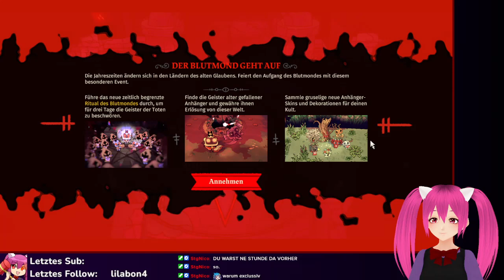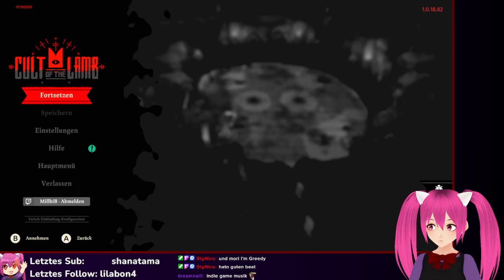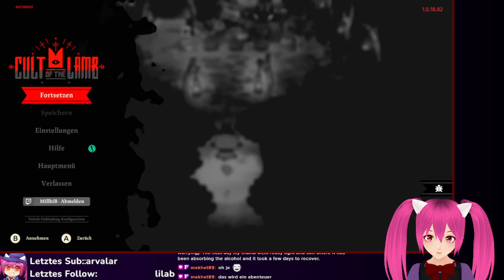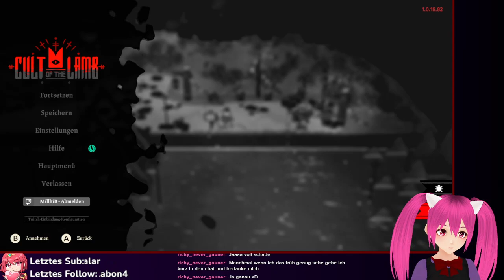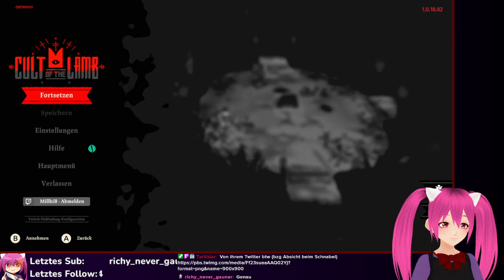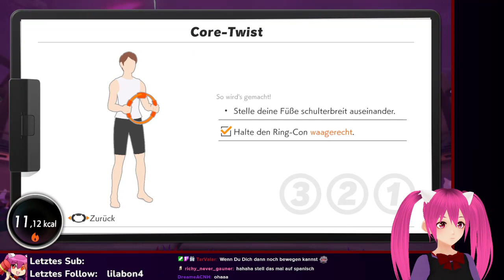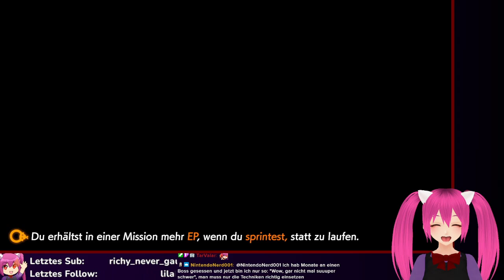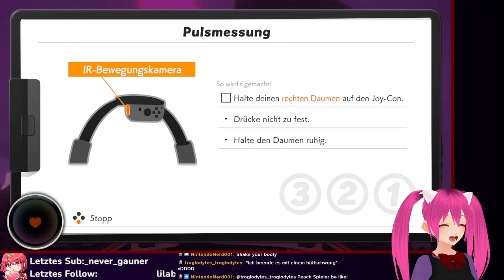Cult of the Laaaaaaaaamb, mit Geistern! | !discord